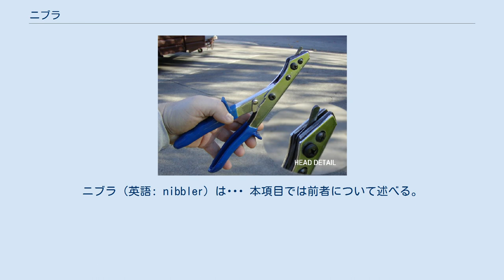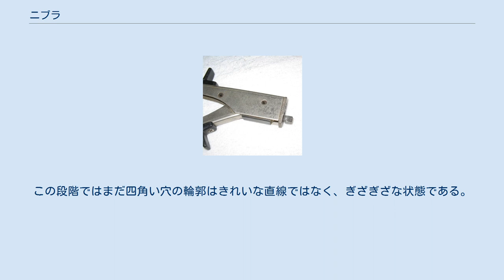ニブラ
ニブラ（英語: nibbler）は･･･ 本項目では前者について述べる。
 アルミ・シャーシを使った工作で、時々、四角い穴を開ける必要がある。
たとえば、7セグメントディスプレイや小型液晶キャラクタ・ディスプレイ・モジュール等を取り付ける場合などである。
 ニブラを用いると、ドリルやリーマ等で下穴を開け、そこにニブラの刃を入れて切り取って行くと、容易に四角い穴を開けることができる。
 ニブラを用いないで四角い穴を開けようとすると、かなり手間がかかる。
これにはドリルを用いる(※作業工程としてはミニ四駆の軽量化を目的とした"肉抜き"改造と基本的に同じ)ことになる。
まず、開けようとする四角い穴の輪郭をけがき、線に沿って一定間隔でセンターポンチを打つ。
細いドリルでセンターポンチで打ったくぼみに小さな穴を開けていく。
ニッパーで穴同士を切断すると四角い穴が開く。
この段階ではまだ四角い穴の輪郭はきれいな直線ではなく、ぎざぎざな状態である。
最後にやすりで輪郭をきれいな直線に整える。
 ハンドニブラ（切り欠くタイプ） ハンドニブラ（英語: hand nibbler）は手工具の一種で、金属板に穴を開ける道具。
特に四角い穴を開けるのに使われる。